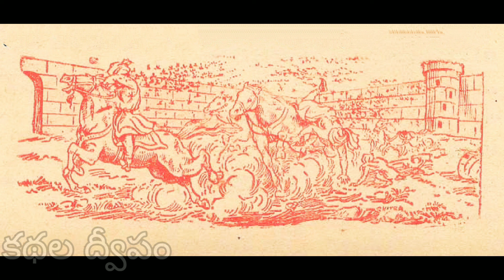తేనెటీగల సహాయం (చందమామ కథ) AUDIO BOOK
మా ఈ " కథల ద్వీపం " ఛానల్ నందు 'AUDIO BOOK' రూపం లో నీతి కథలు ,  సాహస కథలు , చందమామ కథలు , చిన్న చిట్టి కథలు , మొదలగు అధ్భుత కథలు ,  లభించును.📖📖📚🐾✍🏾